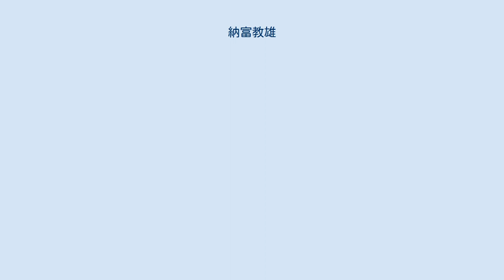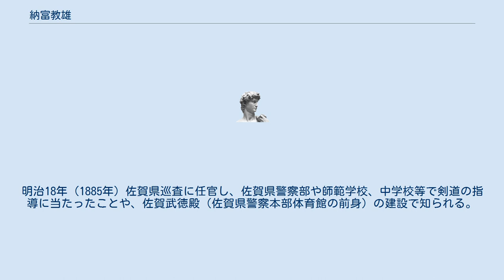納富教雄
納富 教雄（安政5年6月11日（1858年7月21日）- 昭和9年（1934年）2月）は、日本の剣術家。
流派は戸田流。
 肥前国小城郡西川（現在の佐賀県小城市）に生まれる。
納富家は小城藩の武術師範の家系で、代々五郎太夫を名乗った。
教雄が明治30年（1897年）7月に建碑した石碑によれば、五郎太夫（父と祖父のどちらを指しているか不明）は「真之乱流組打・真之乱流棒縄術・戸田流剣術・真之乱流二刀・根岸流長刀」9代師範とある。
納富家の道場での他流試合や道場での修行中に無念にも亡くなった人々を葬ったという「鬼塚」が現在も残る。
 「鬼塚」は、納富道場へ来訪した諸国を廻る武者修行の剣士や道場破り、他流試合などの中で亡くなった人々のみを葬ったと言われているが、道場の稽古中に無念ながら亡くなった身寄りの無い門下生や、諸国巡礼中に病気や怪我により亡くなった方々を弔うための塚である。
 教雄は幼き頃より武道の興隆に志し、父から家法の武道の奥妙を究め、明治10年（1877年）先業を継ぎ、自邸に道場を開く。
明治18年（1885年）佐賀県巡査に任官し、佐賀県警察部や師範学校、中学校等で剣道の指導に当たったことや、佐賀武徳殿（佐賀県警察本部体育館の前身）の建設で知られる。
子息の納富五雄も剣道範士に進んだ。